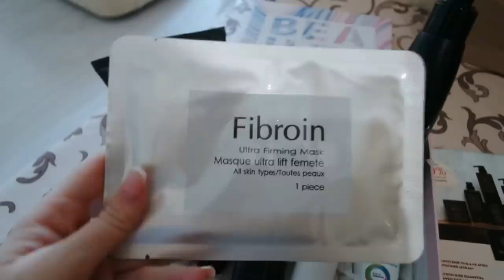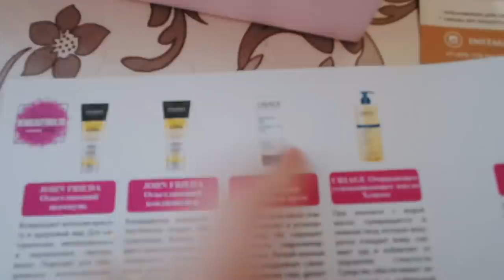МЕНЯ ОБЛОМАЛИ/ КРИС ЛЕНА ШОПИНГ!!!SilenaSway_Силена Вселенная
▼▼▼▼▼▼ОТКРОЙ МЕНЯ ▼▼▼▼▼▼